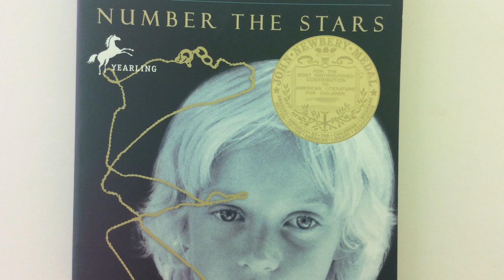Chpt 8 Number the Stars - There Has Been A Death